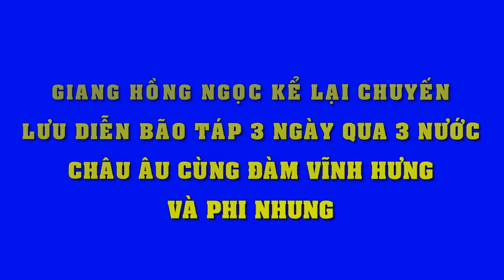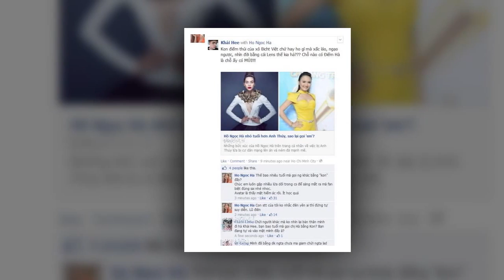Giang Hồng Ngọc kể lại chuyến lưu diễn “bão táp” qua 3 nước châu Âu với Đàm Vĩnh Hưng - Tin Tức Sao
Giang Hồng Ngọc kể lại chuyến lưu diễn “bão táp” qua 3 nước châu Âu với Đàm Vĩnh Hưng.